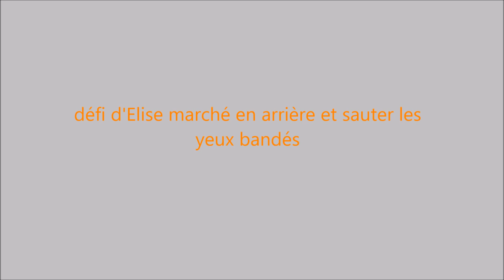Je réalise vos défis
Vous m'avez donné des défis à réaliser sur mon compte Instagram : Gaelle_et_Patchi
et je les est réalisé 🙂

Snap : gaelle-etpatchi